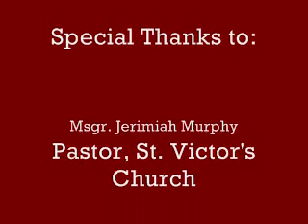Solemn High Mass in Hollywood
This was a Solemn High Mass celebrated at St. Victor's Church in West Hollywood on May 1, 2009. The celebrant was Father Justin Ramos, O.Praem of the Norbertine Order. The event was organized by The Holy Spirit in the Media group as well as the Hollywood Project.

Filmed with permission by Laurence Gonzaga, President, Una Voce San Bernardino